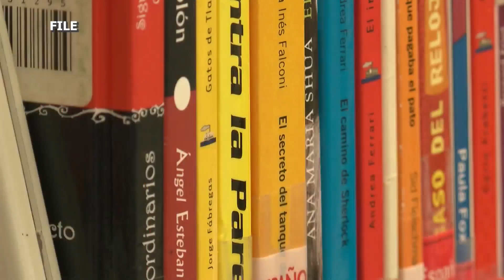Santa Fe Library back open following plumbing issues